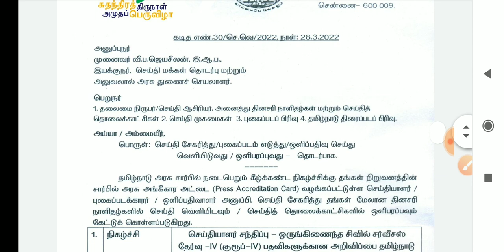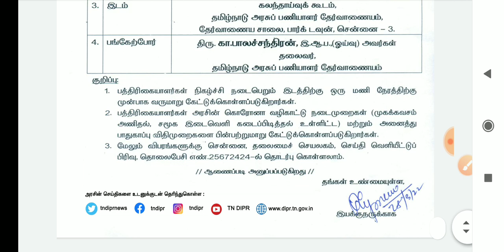5200+ காலியிடங்கள் Tnpsc Group 4 Notification Latest Updates in Tamil 💥🔥🎀